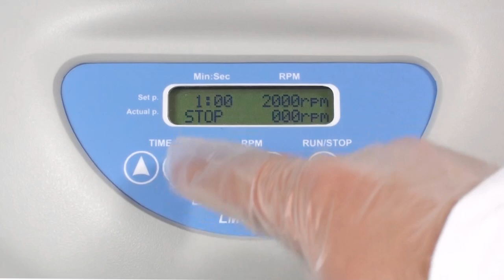LMC-3000, Laboratory Centrifuge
LMC-3000 is a modern low-speed bench-top centrifuge designed for operation with microtest plates and centrifuge tubes up to 50 ml. This device is widely used in biomedical profile laboratories.

Features:

• Soft start and run-down of the rotor;
• User-friendly setting of centrifugation parameters
   (speed and time) and simultaneous display of both
   set and actual values;
• Safe operation at any speed is provided by metal
   protection chamber and case cover, automatic stop
   at imbalance and a lock keeping the lid closed while
   the centrifuge is running;
• Low noise level;
• Wide choice of accessory rotors